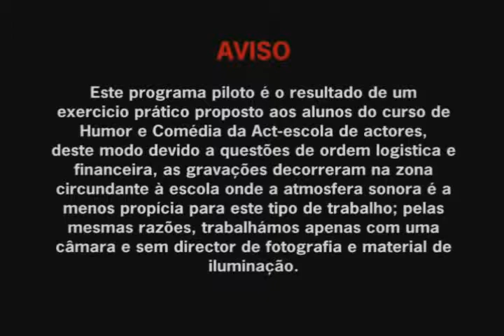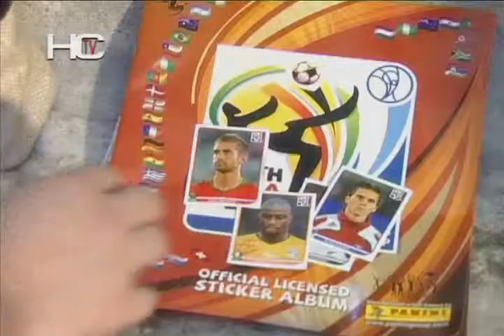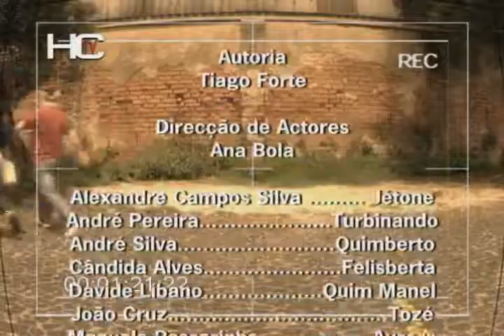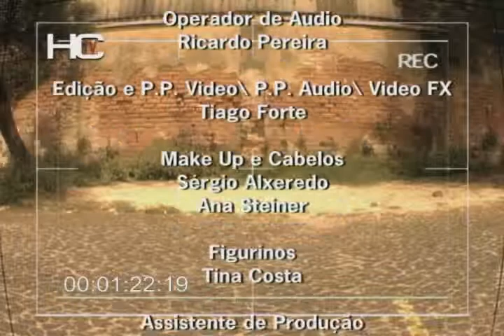ARREFANHAS AO MUNIDAL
Programa Zero para uma Série de Humor Tv, em que participei como actor, no decorrer do Curso de Humor para Teatro, Tv e Cinema.

Um grupo de amigos de Arrefanhas de Cima, uma terra do interior de Portugal, decide ir à África do Sul apoiar a Selecção no Mundial de futebol. A ideia partiu dos irmãos Quim Manel e Quim Zé, dirigentes da associação da aldeia e adeptos ferrenhos da equipa portuguesa. Quim Berto, o terceiro irmão, é o único do grupo que tem plena consciência de que a viagem até África do Sul é um objectivo quase impossível de cumprir, especialmente para quem - como é o caso de todo o grupo - pensa que África do Sul fica pouco depois de Lisboa.
 Mas o sonho comanda a vida. Tal como Turbinando, o rapaz tunning fã de Ronaldo, comanda a sua mãe Quitéria na cadeira de rodas alterada. E tal como o casal de metaleiros e viciados em substâncias ilegais Tozé e Maria Assunção se comandam um ao outro. Destacadas do grupo, porque elas assim o querem, estão Felisberta e Aurora, as duas solteironas que vão à África do Sul com o único objectivo de experimentar a "cultura horizontal" africana. Por último, como sempre, está Jé Tone, o aldeão mais puro e mais ingénuo do grupo que nunca viu o mar.
 Desde o comboio ao barco, passando pela simples - mas dura! - caminhada, este grupo de arrefanhenses faz tudo para chegar ao destino... antes do apito final.